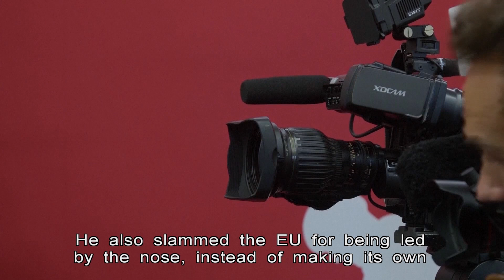EU's Borrell Signals More Military Support for Ukraine, as He Pays Visit to Kyiv | HKIBC News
Europe's top diplomat made a surprise visit to Kyiv to show the bloc's support in the fight against Russia.

But Josep Borrell's visit comes as another Eastern European nation is on the verge of halting military support to Ukraine.